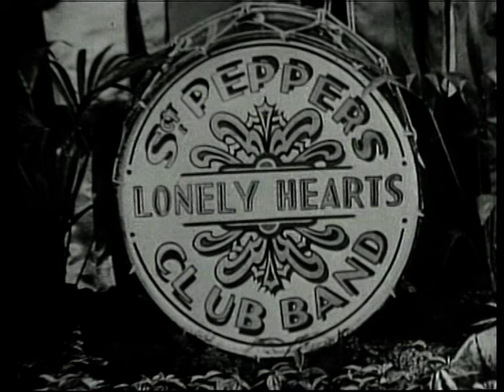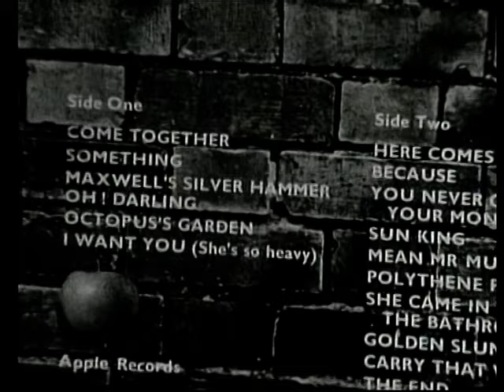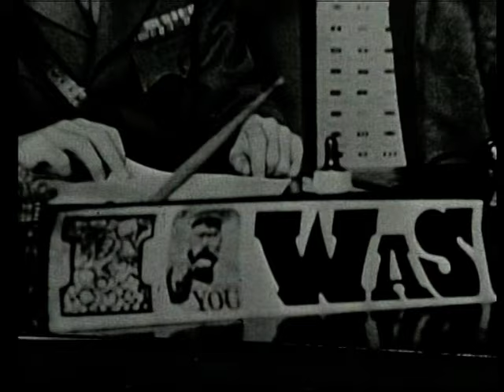The Beatles On Rage- News Stories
0:50 Ringo Stars Tonsilectomy, 1967
1:43 M.B.E Awards Interview
3:58 In Australia
7:03 George Harrison With Rovi Shankar And Others
7:49 Is Paul Dead?
12:53 Reactions To Brian Epsteins Death